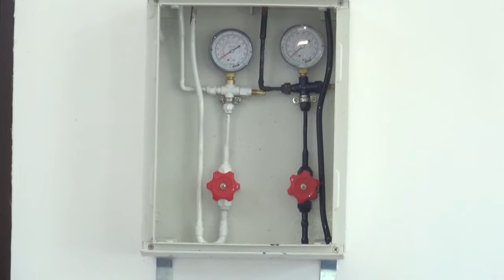MANDINKANEWS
Taf Africa Global with support from partner institutions today officially handed over the renovated Ndemban Clinic to The Gambia government at a ceremony held in Bakau.